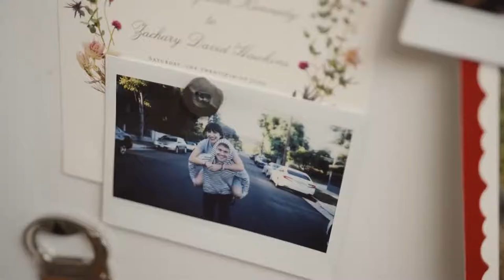The End of Us Official Trailer (2021) - Ben Coleman, Ali Vingiano, Derrick Joseph DeBlasis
Check out the official The End of Us Trailer starring Ben Coleman, Ali Vingiano, Derrick Joseph DeBlasis

UK Release Date: March 16, 2021
Starring: Ben Coleman, Ali Vingiano, Derrick Joseph DeBlasis
Directed By: Steven Kanter, Henry Loevner

Synopsis: After a savage breakup, two exes must continue living together when California issues its stay-at-home order for COVID-19. Now they'll try to move on without moving out.